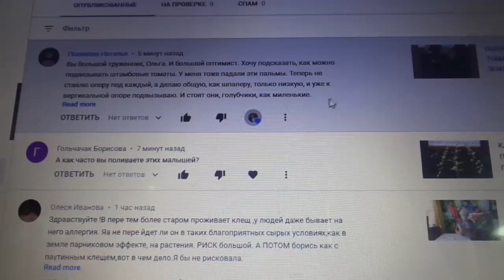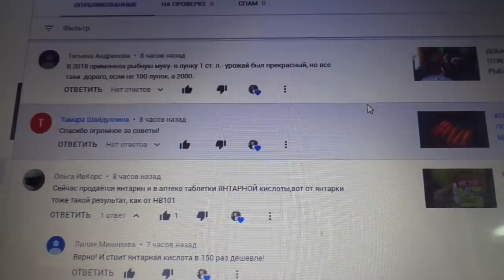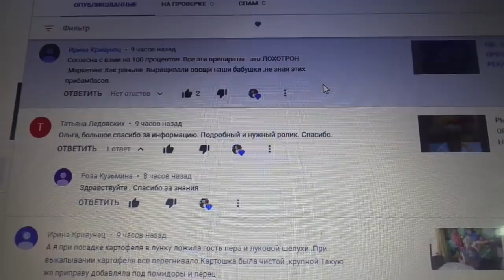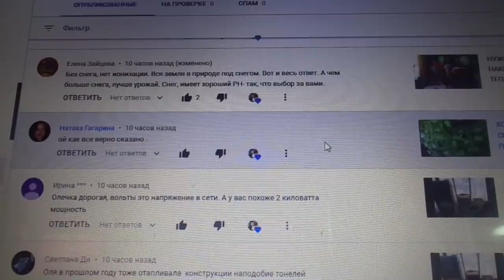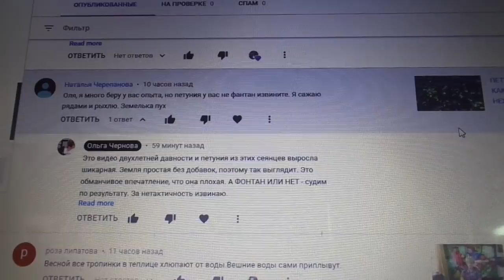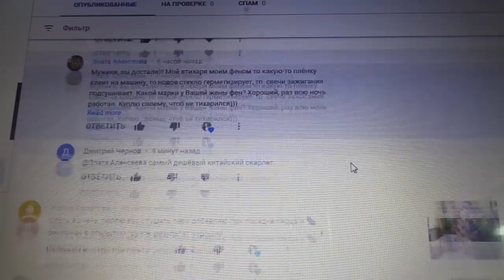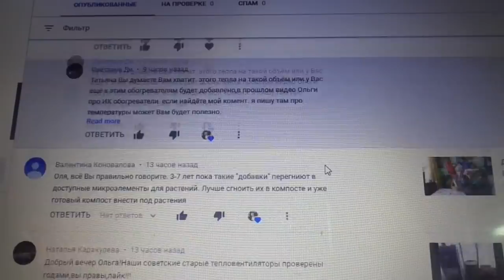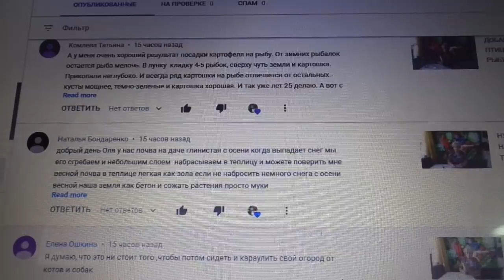ОТВЕТЫ НА ВОПРОСЫ. 5 марта. Ольга Чернова.